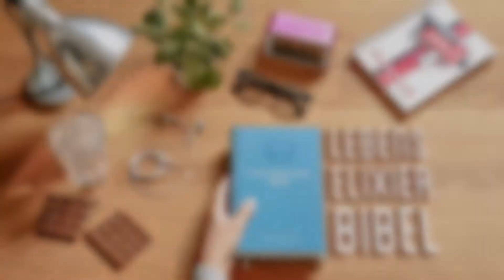Allianzgebetswoche 2021 | Tag 8 | Sonntag, 17. Januar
Eine gemeinsame Produktion der evangelischen Kirchengemeinde Oberiflingen und der Liebenzeller Gemeinschaft Schopfloch.